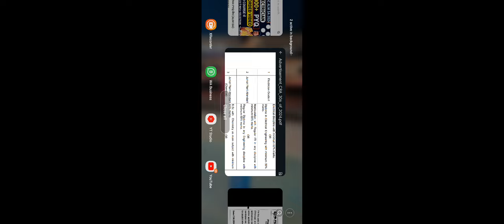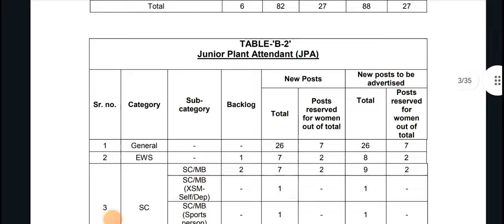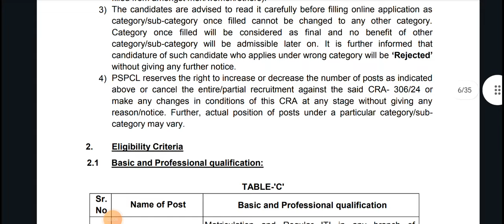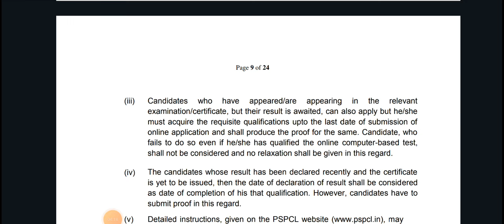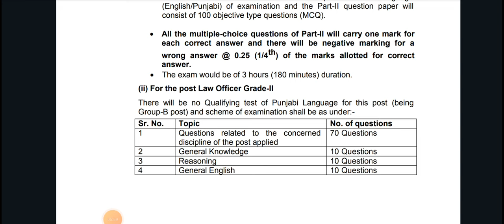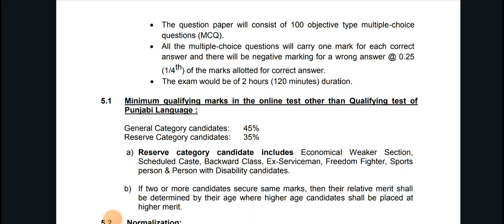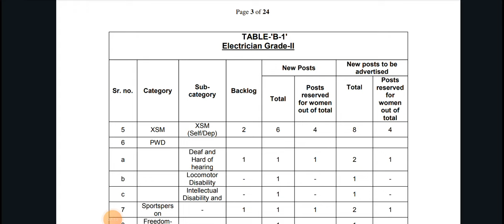PSPCL ELECTRICIAN NEW VACANCY/ ITI /DIPLOMA वालों के लिए सुनहरा मौका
Tech capsule app download

Wtsp nu.9812655040

hssc alm,hssc alm paper,hssc alm,hssc alm update,hssc alm new update today
hssc alm new update 202
hssc court case update
hssc update

iti theory
electrical theory by balwant sir
electronics theory
alm,dc theory,actheory
alm alm alm
electrician theory by balwant sir
balwant sir electrical theory
hssc alm new update
hssc alm qualification
hssc alm new update today
haryana alm
hssc alm salary
electrician theory by
hssc alm book
hssc alm post
electrician theory